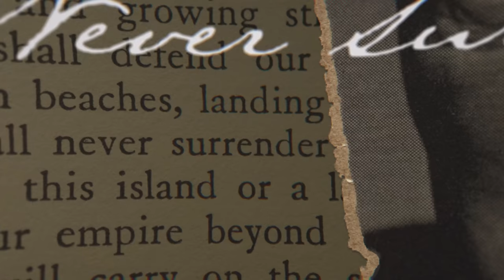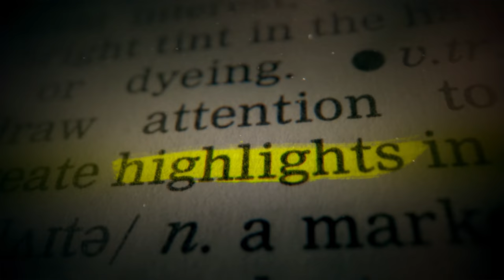An Age-Old Debate | Highlight Ep.10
Join Victor Davis Hanson in an excerpt from Hillsdale College's online course, "The Second World Wars."

From 1939 to 1945 the world was at war. Ultimately, the fight for freedom over tyranny was won in large part by superior strategy.

Victor Davis Hanson, the Wayne and Marcia Buske Distinguished Fellow in History at Hillsdale College, is also a senior fellow at the Hoover Institution and a professor of classics emeritus at California State University, Fresno.